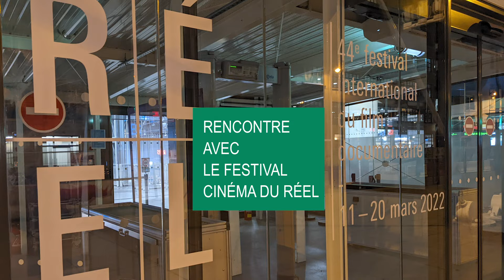ITW R Thiery cinereel 2022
Interview de Robert Thiéry, président de la Fondation Clarens pour l'humanisme, lors de l'édition 2022 du festival Cinéma du réel. 1/ le partenariat Festival Cinéma du réel - Fondation Clarens.